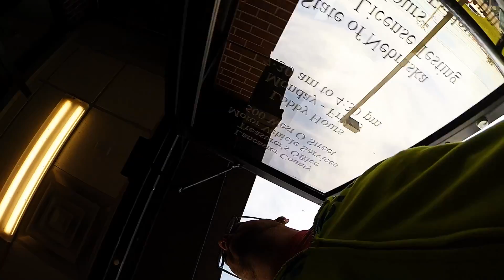MotoVlog #85 - Pulled Over On The Way To The DMV!!!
YouTube.com/Forzerotoo

***NOW HERE***
Facebook.com/forzerotoo

Instagram.com/forzerotoo